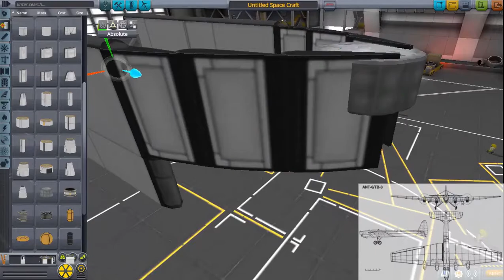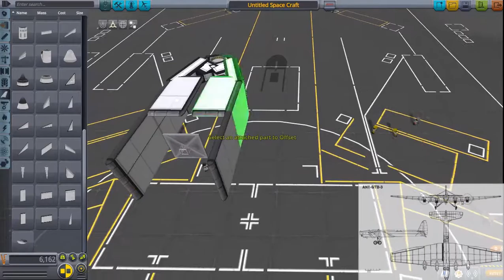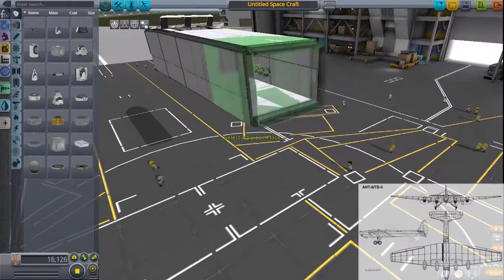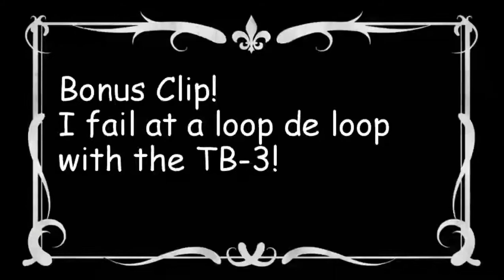KSP | Stock Tupolev TB-3M SPEEDBUILD